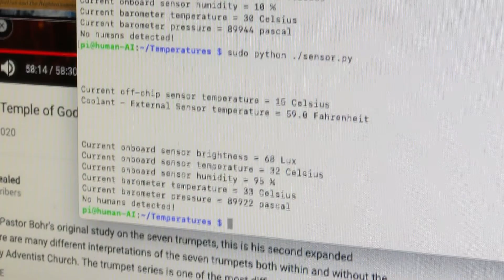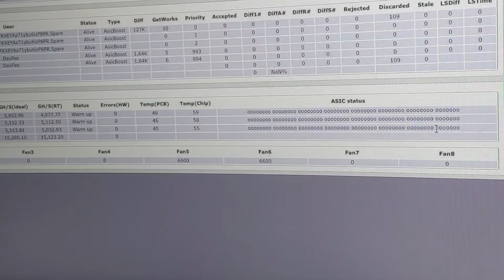DIY Immersion Mining Antminer S9 - Part 1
This is an example of Immersion mining this Antminer S9 - non-commercial.

Song: Busy Child
Artist: The Crystal Method
Album: Vegas (10th Anniversary Edition)
Writers: Ken Jordan, Scott Kirkland

UMG, INgrooves, AWAL Digital Limited (Kobalt) (on behalf of Tiny E Records); LatinAutor - PeerMusic, LatinAutorPerf, CMRRA, ASCAP, UMPI, UNIAO BRASILEIRA DE EDITORAS DE MUSICA - UBEM, LatinAutor - SonyATV, and 11 Music Rights Societies